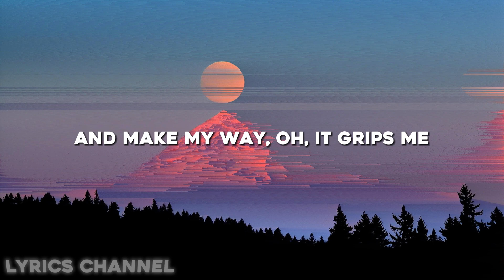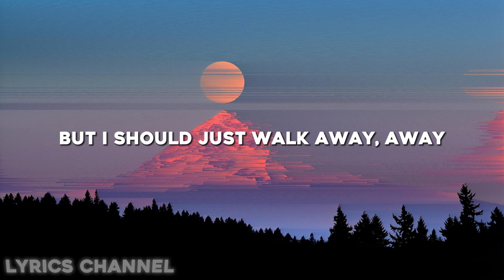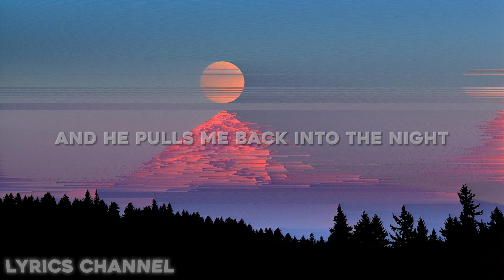Seeb - Grip (Lyrics)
Lyrics:
As the nighttime bleeds into the day
Tomorrow spills across the sky
And the sun's a harsh reminder why
We are feeling barely human

We don't know what's good for us
'Cause if we did, we might not do it
Who knows where our limits lie
We won't discover 'til we push it

I should just walk away, walk away
But it grips me, grips me
But I should call it a day
And make my way, oh, it grips me

'Cause the devil's got my arms
And he pulls me back into the night
But I should just walk away, away

We got drunk on this unholy wine
To deliver us from our own minds
The promise of a better time
'Till we're feeling barely human

We won't discover 'till we push it

I would rather forget
And wash my memory clean
Oh, I would rather forget

The devil's got my arms